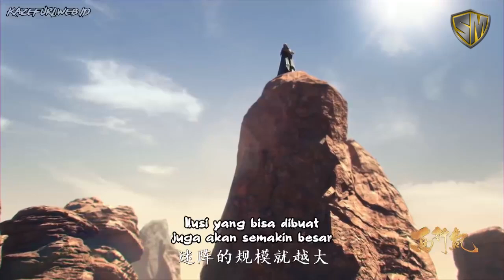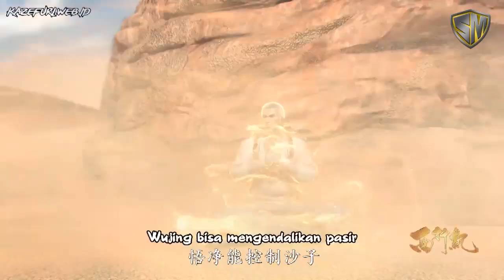Ksatria Iblis Pasir - Xi Xing Ji Season 2 Eps 8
Xi Xing Ji kali ini bailang melawan ksatria iblis pasir milik sha wujing
Simak alur cerita xi xing ji hanya di sobat moovie. Karena pembahasan xi xing ji di sobat moovie sangat keren dan menarik tentunya berbeda dengan xi xing ji di channel sebelah.